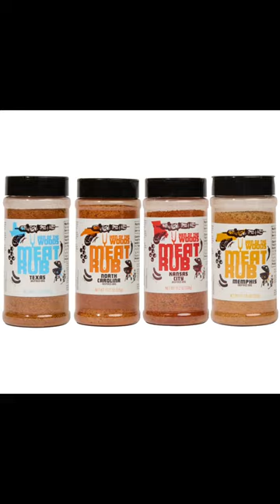Hen of the Woods chef crafted Meat Rubs will give you dirty thoughts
These @HenoftheWoods-kitchen BBQ Meat Rubs are 🔥. What are your favorite things to grill and smoke?